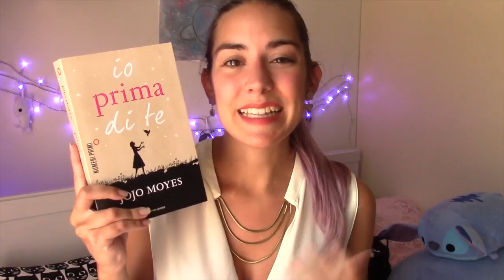IO PRIMA DI TE Jojo Moyes ☾Libro e Film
Dal momento che il 17 agosto sono stata all'anteprima di "Io prima di te" ho pensato fosse carino confrontare il film e il libro da cui è tratto :) Fatemi sapere cosa ne pensate ^^

"Io prima di te" Jojo Moyes

CONTATTAMI! (｡◕‿◕｡)